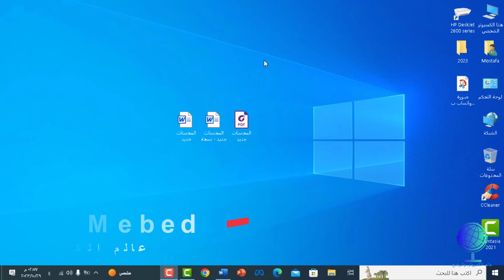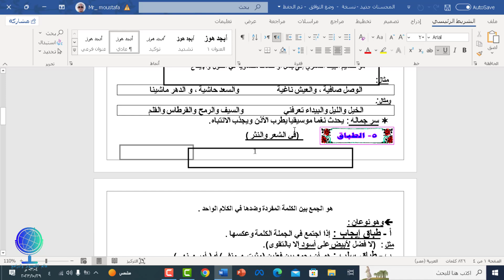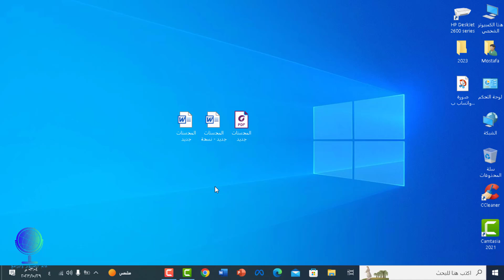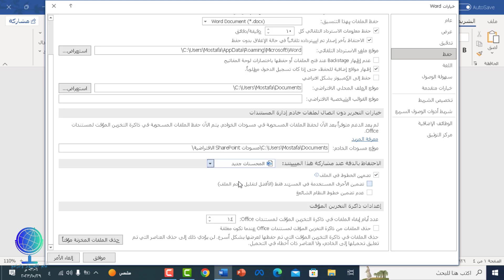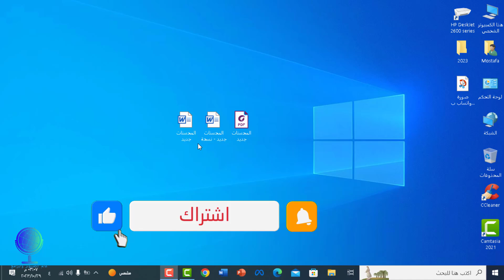حل مشكلة اختلاف تنسيق ملف الورد عند فتحه على جهاز اخر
الاحتفاظ بنفس تنسيق ملف الورد عند فتحه على كمبيوتر اخر
اختلاف تنسيق ملف الورد عند فتحه على جهاز اخر
اختلاف تنسيق الوورد بين جهازين
فتح ملف وورد بنفس التنسيق
تنسيق ملف وورد 2010
تنسيق الملفات في الوورد
ما عليك سوى الانتساب إلى هذه القناة للاستفادة من المزايا: